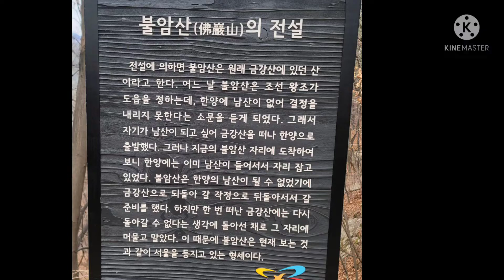불암산 산행 - 2022년01월15일